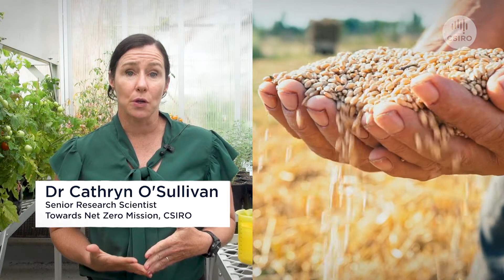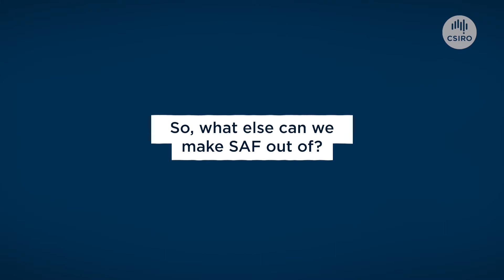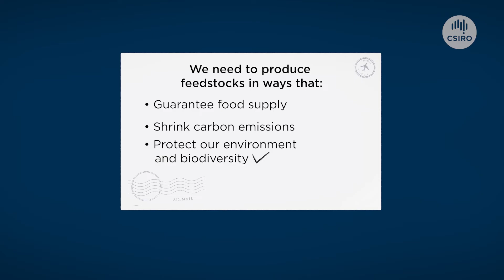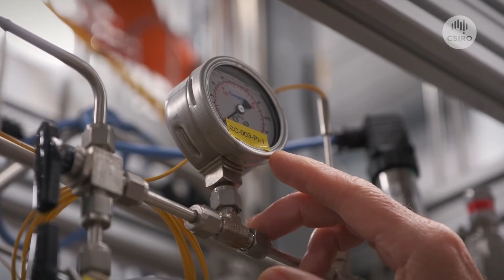Turning farm waste into jet fuel!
Fasten your seatbelts! We’re taking off to discover how making fuel from plants, fats, farm waste and more can help reduce aviation emissions!

At CSIRO, we’re developing processes and pathways for Sustainable Aviation Fuel, that create new opportunities for Australia. 🌍💚 🌏✨